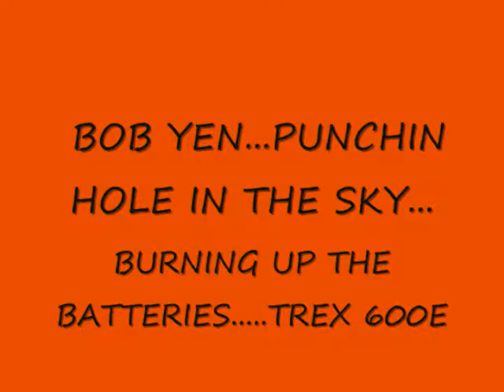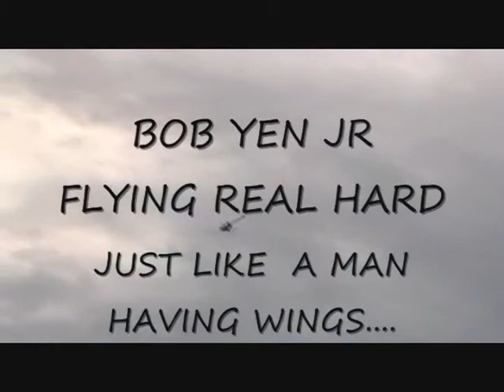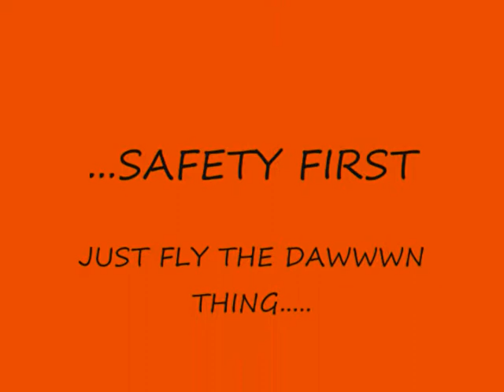BOB YEN JR HARD FLYING.... APRIL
BURNING UP THE TIME WITH SPEED. SAFETY FIRST